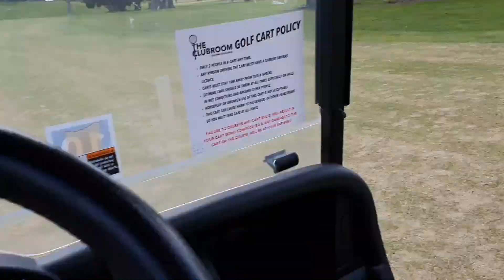Week 14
Ended August with an awesome month, onto the next one!